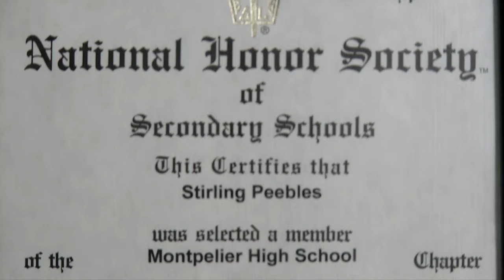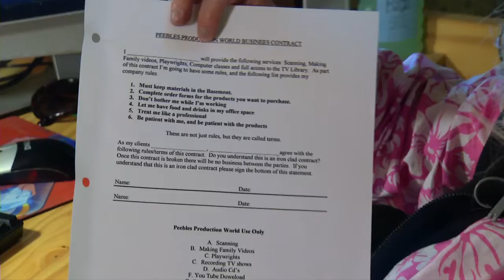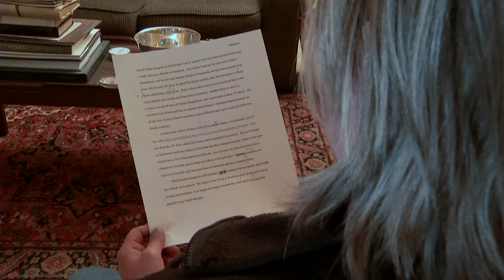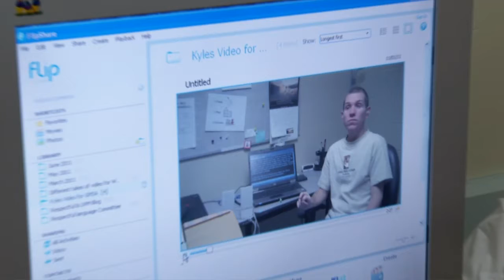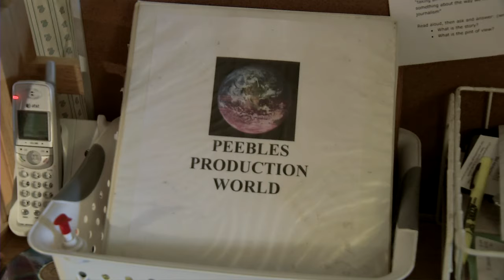Mad River Media- Ed Dooley- Vermont Developmental Disabilities Council video- Stirling Peebles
Stirling Peebles talks about her life, her interests, and her activism.